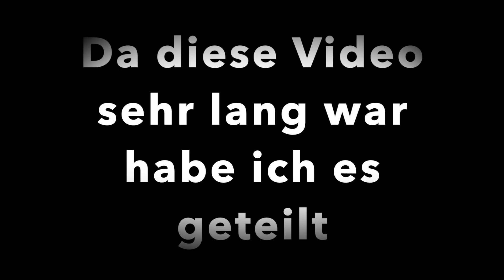Warburg Tempel Meditation 1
Warburg Tempel Meditation. Da Siri und ich viel Arbeiten, was wir auch gerne machen, da wir Menschen helfen und das gut für unser Karma ist, brauchen wir auch eine Auszeit und die finden wir in der Meditation. Wir nehmen Euch heute mit, auf ein Einführungsseminar zur Meditation, nach Warburg. Wenn Ihr mit machen wollt, seit Ihr herzlichst hier eingeladen. Dieses Video ist etwas länger geworden, deshalb habe ich es geteilt. Wir hoffen Ihr habt Freude daran und wünschen Euch auch ein wenig Entspannung vom Alltag. Im zweiten Teil wird die Sitzmeditation und die Gehmeditation gezeigt. Wir freuen uns, wenn Ihr wieder dabei seit. Bis dahin , wünschen wir Euch, alles Gute.